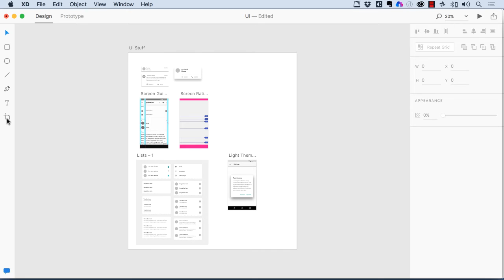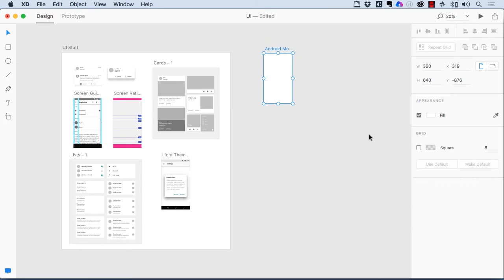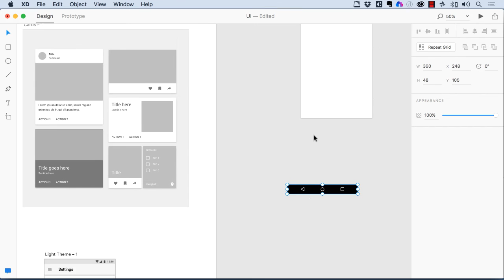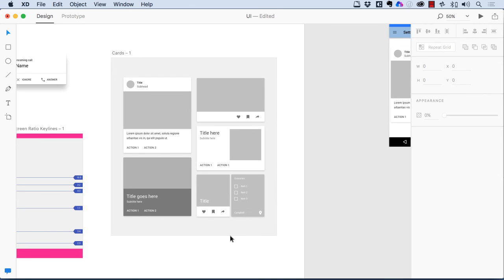Adobe Experience Design: UI Kits and Rapid Prototyping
I love the UI kits included in XD but constantly copying and pasting UI elements into the design slows things down. Why not let the software do the work and use the artboard feature of XD to speed things up.